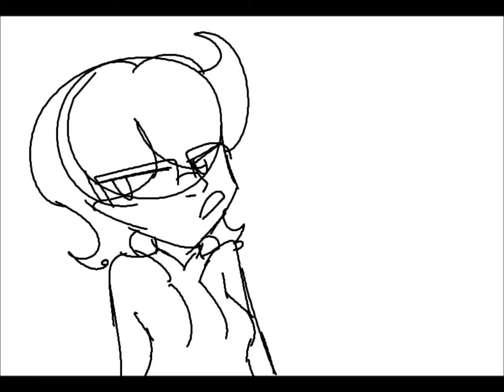boneless pizza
Hello! It's Ash or Zada here! I was bored so I decided to make a boneless pizza video. lmao. Enjoy!